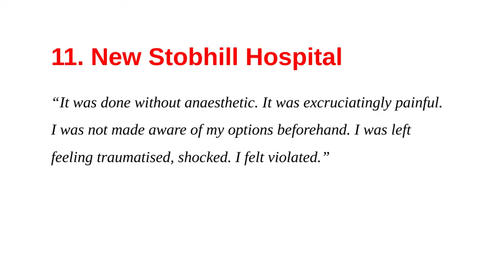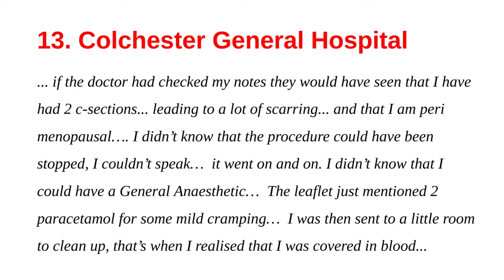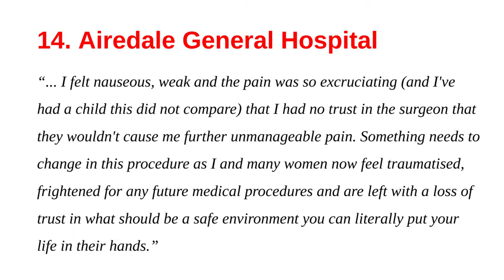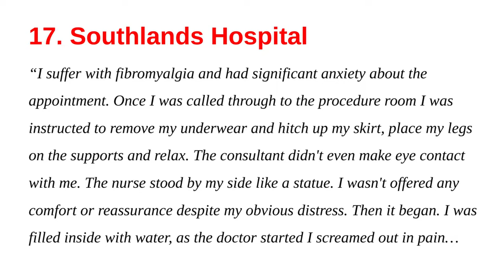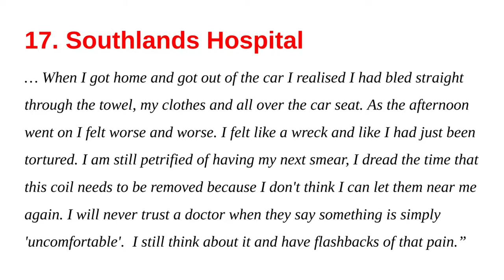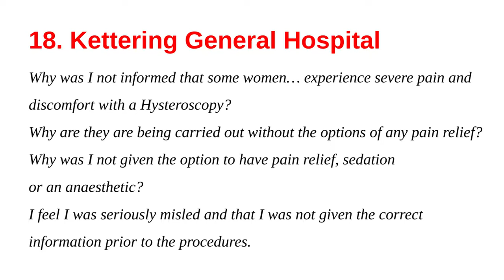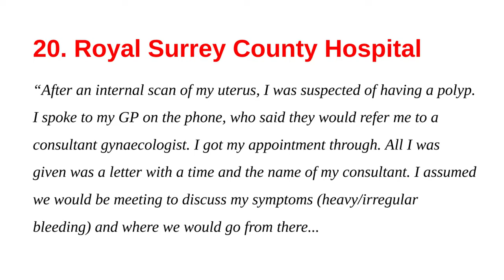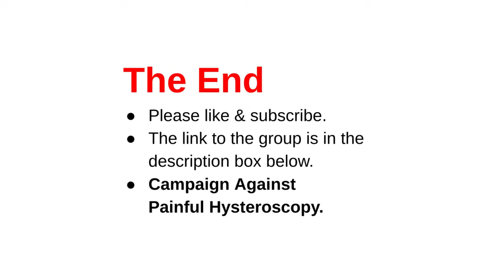🩸 Women's Experiences of Outpatient Hysteroscopy - Part Two 🩸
A selection of real life reviews left by women on the Care Opinion web site, which hosts feedback of British NHS services.  Read aloud for easy sharing on Social Media.